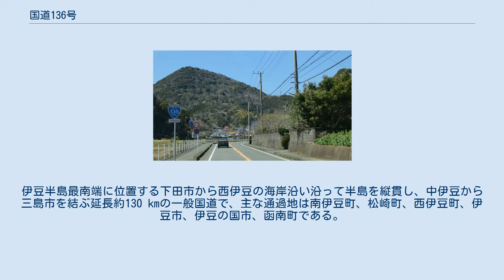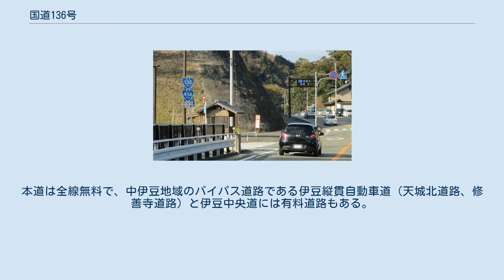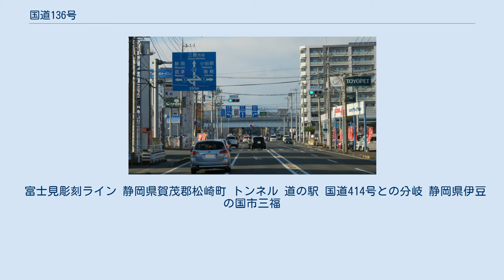国道136号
国道136号　起点 静岡県下田市　新下田橋付近 国道136号　終点 静岡県三島市　南二日町IC付近 国道136号（こくどう136ごう）は、静岡県下田市から三島市に至る一般国道である。
 静岡県賀茂郡松崎町石部 伊豆半島にあり、富士箱根国立公園や伊豆西南海岸に指定される景勝地にある主要道路。
伊豆半島最南端に位置する下田市から西伊豆の海岸沿い沿って半島を縦貫し、中伊豆から三島市を結ぶ延長約130 kmの一般国道で、主な通過地は南伊豆町、松崎町、西伊豆町、伊豆市、伊豆の国市、函南町である。
本道は全線無料で、中伊豆地域のバイパス道路である伊豆縦貫自動車道（天城北道路、修善寺道路）と伊豆中央道には有料道路もある。
松崎町の駿河湾を臨む道路沿いには彫刻が展示されている区間があり、富士見彫刻ラインの愛称でよばれている。
 東伊豆の国道135号や新天城トンネルを通る国道414号と比べて道幅が狭い箇所が多く、特に南伊豆町から松崎町の間の通称マーガレットラインは、大型車の通行が困難になっている。
観光シーズンには常時渋滞が発生しており、特に静岡県道19号伊東大仁線との交点（赤橋交差点）、伊豆中央道大仁中央ICから熊坂ICまでの区間、国道1号と合流する南二日町IC、伊豆中央道入口の大場川南交差点、船原出口交差点付近の渋滞は著しい。
 富士見彫刻ライン 静岡県賀茂郡松崎町 トンネル 道の駅 国道414号との分岐 静岡県伊豆の国市三福